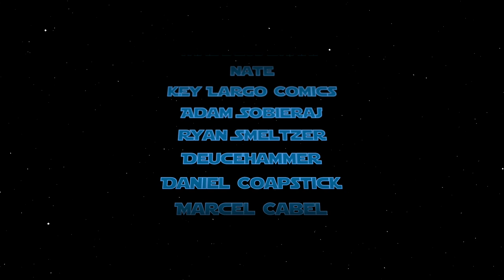Best Comics Books For Final Order Cutoff 3/1/21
In this video, I'm giving away a BRZRK 1:1000 Jonboy Meyers Variant!